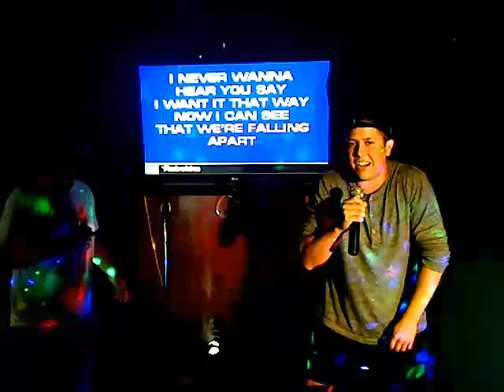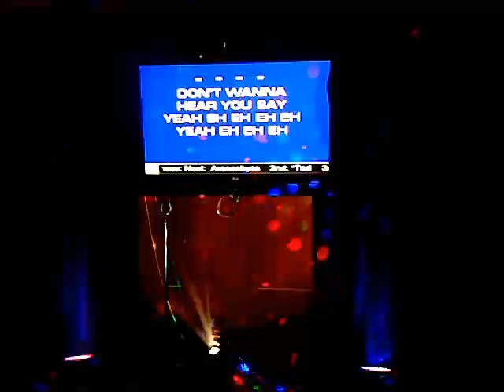CHRIS & SHAUN - 08/14/2016